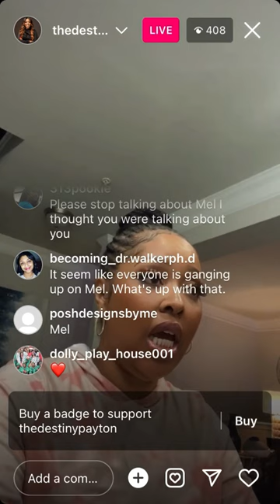Destiny spills some tea about Mel |Love and Marriage Huntsville | 2023